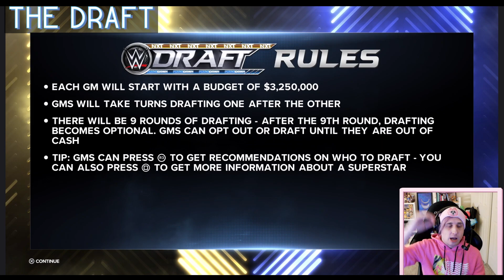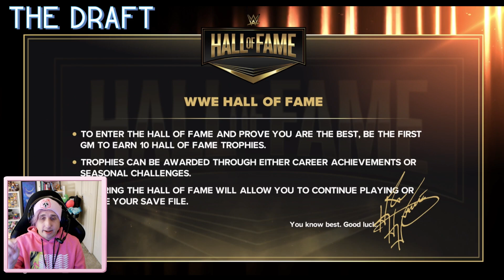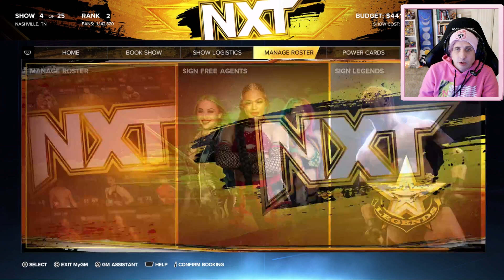WRESTLING TYCOON? [Draft and Weeks 1-5] - WWE 2k23: GM Mode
00:00 What is GM Mode
09:48 The Draft
38:05 Week 1

Price jumps into one of his favorite management style games: GM Mode! In WWE 2k23 GM Mode you take on the role of the lead producer of a WWE weekly show - and you're competing against the other brands!

You'll hire wrestlers, trying to create the biggest stars - and putting up with all of their demands. You'll craft matches and create rivalries, hoping to put on the much desired "5 - Star Match" and bring in more fans than the other brands. Does Price have what it takes?